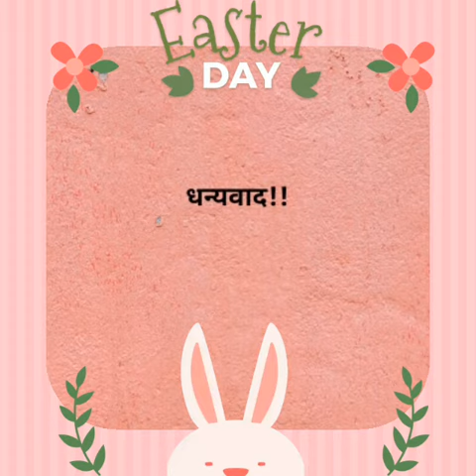R.T. Motivational Messages | Background Music- Creativeminds